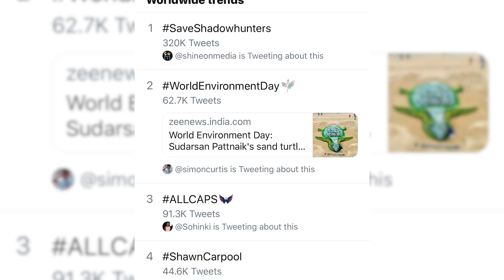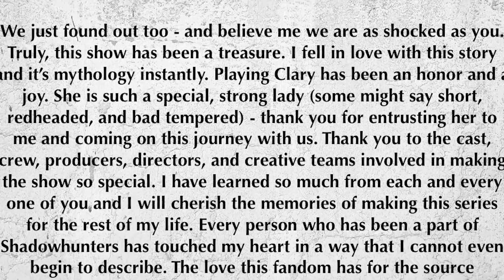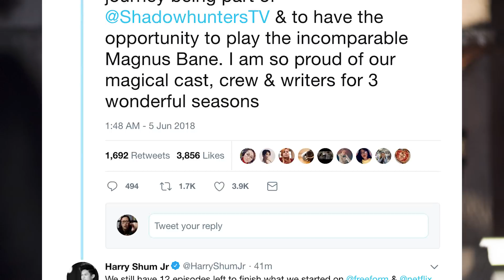Shadowhunters CANCELLED & The Cast REACTS!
Sad news Shadowhunters fans! The show has been cancelled and the cast has reacted. Don't worry though, the rest of season 3 will be airing in 2019. Are you sad?

Follow Lisa!